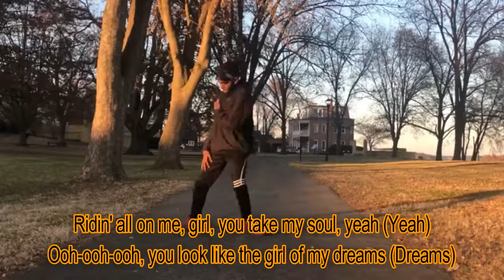Bad Vibes Forever (Lyric Video) - XXXTENTACION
Bad Vibes Forever by XXXTENTACION

lyrics:

Ooh, get your grind on tonight
Grind all night, in the end
Nigga, eyes roll in my brain, what we gon' do?
I can barely keep control
Catch the vibe of me, get the feel of me, in front of me
Grind on tonight, in the end
I said, "Hey, put your pride right to the side"
I can waste your time
Or I can change your life, I said now
"Oh, shawty, where you goin'?
I just need one moment
So baby, keep your focus"
I said, "Stay, stay, babe
Stay, stay with me
Stay, stay, babe
Please don't run away
Please don't stray away"
Catch the vibe of me, get the feel of me, in front of me (oh yeah)
Ooh (yeah)
I can barely keep control (control)
When you're grindin' all on me, ridin' all on me
Girl, you take my soul, yeah (yeah)
Ooh, you look like the girl of my dreams (dreams)
My heart is on lock, need a key (key)
It's right in your pocket, you see
All sex, no stress (stress)
I ain't tryna hold you back (back)
Ice on, who bought you that? (Ice)
Don't want you to go out sad (sad)
Girl, you know I'm fallin' for you (yeah)
And girl, you know I'm all in for you (yeah)
And I'm in love with you
Everything you do